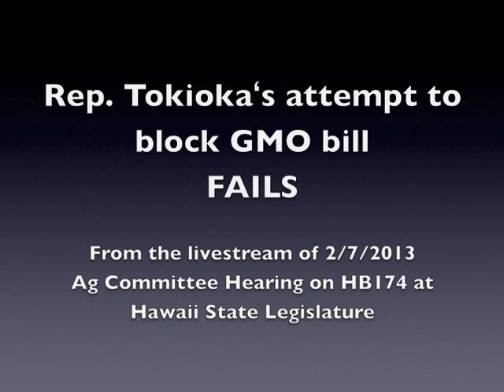Rep Tokiokaʻs attempt to block GMO labeling bill FAILS! [v2]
[Version with minor corrections to captions]

Edited from the livestream of the 2/07/13 coverage of the State of Hawaii Legislatureʻs House Agriculture Committee hearing on Bill 174 to label GMOʻs. Representative Tokioka of Kauai tries to block the bill, but FAILS! The people united can never be defeated.

The bill goes to the next committee and although it is an uphill battle, it still has a chance to become law.